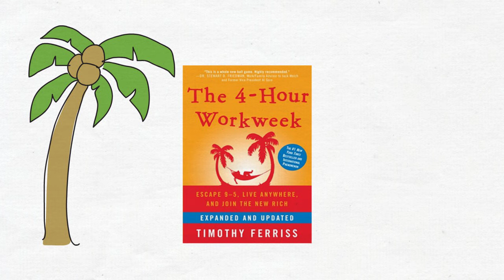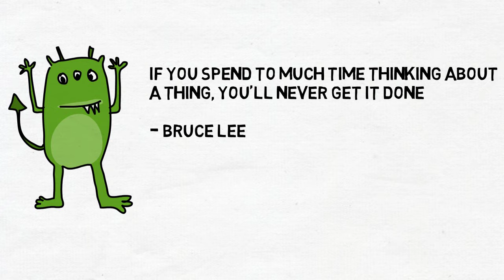Tim Ferriss : 4 Hour Workweek: Quick Tip: DEAL: Animated Book Review Video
Quick Tip, from the awesome book The 4 Hour Workweek, by #1 New York Times best-selling author Timothy Ferris. (Tin Ferriss)

This animated book summary of DEAL is to make this book review- fun.

Quick Tip: D-E-A-L
Learn about Definition / Elimination / Automation / Liberation - This is the basic framework of the book. As well as a easy way to remember with the word DEAL.